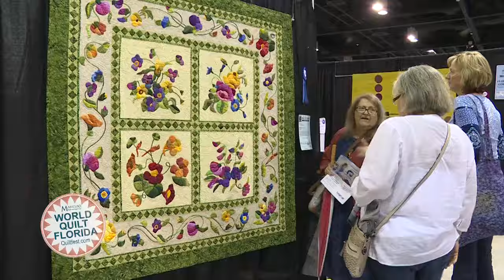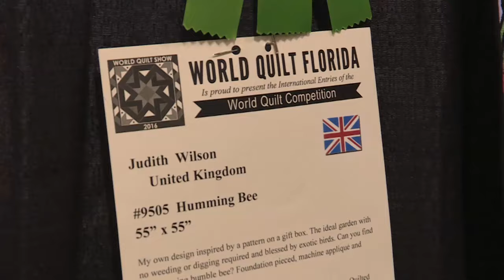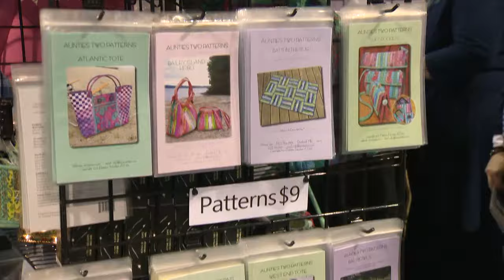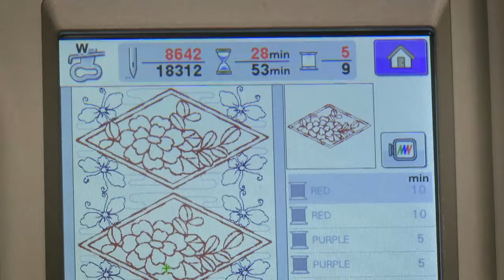Discover Quiltfest!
Watch as Destination Orange County explores the many quilts of World Quilt Florida at the Orange County Convention Center in Orlando, FL! January, 2016! Special thanks to the talented staff at Orange TV and the Orange County Convention Center.